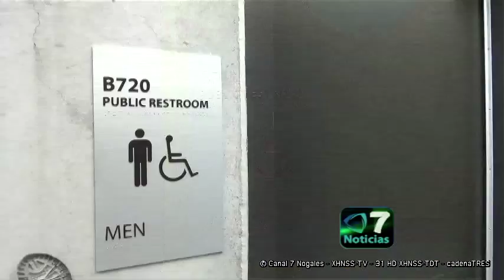Apertura modulo de permisos